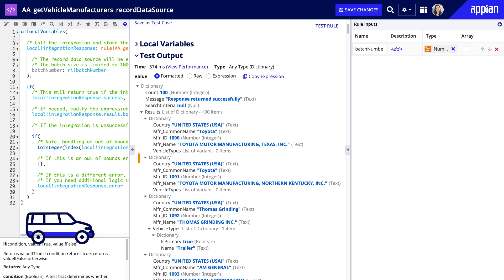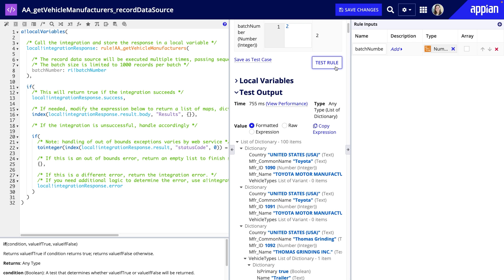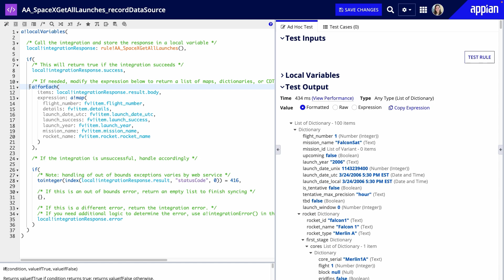Handle Nested Data | Quickstart: Appian Service-Backed Record Types (4/5)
In this quickstart series for service-backed record types, watch this video to learn how to handle nested data that is returned from your integration. When creating a service-backed record type, you can only map top-level fields from your source to record fields. So, you’ll need to update the record data source expression rule to handle fields that are nested.

To learn more and practice creating a service-backed record type, take the course Connect to Web Services with Record Types on Academy

Learn more about choosing a data source for your record types on Appian Documentation

To learn more about integrations and connecting to external systems, take the Integrations learning path on Academy